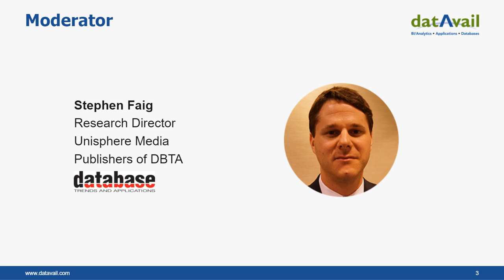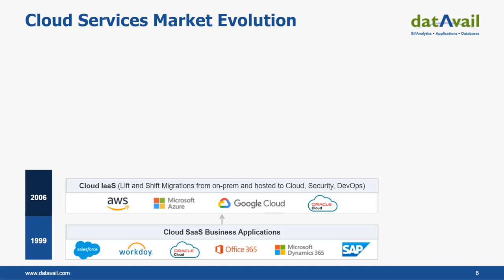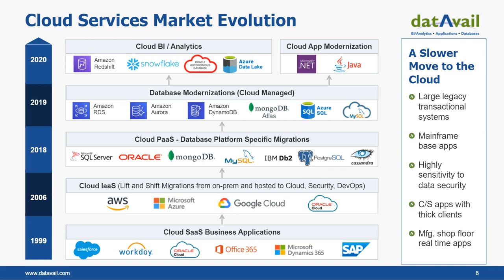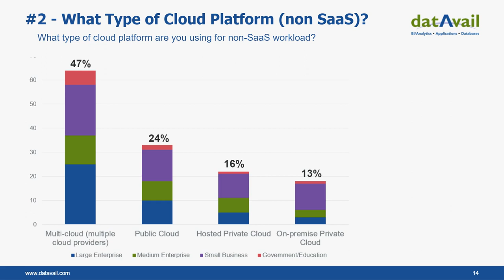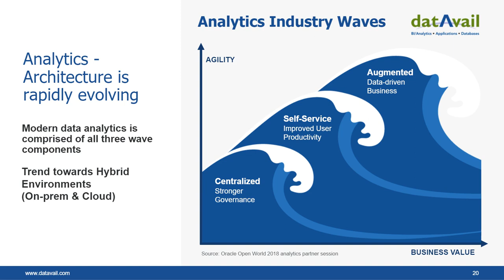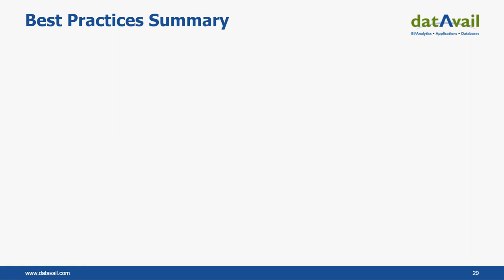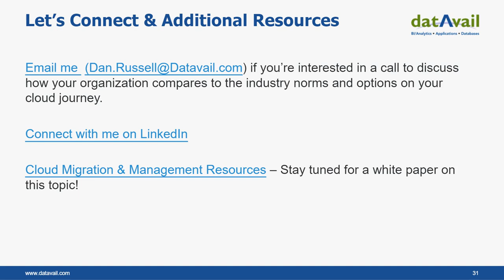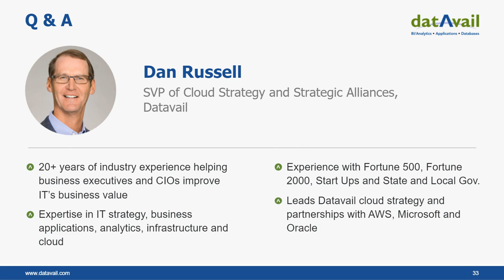The Cloud Adoption Industry Benchmark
Whether you are just starting your journey to the cloud, still weighing the benefits, or already knees-deep in several cloud databases or applications, you’re probably wondering if other organizations are asking the same questions or facing the same challenges that you are. What was the tipping point in the decision to move to the cloud? What has been the strategic value? And what are some common challenges you can expect to face along the way?

In partnership with TechValidate, an independent third-party surveyor, Datavail conducted a cloud adoption industry benchmark survey with hundreds of companies to better understand what the cloud landscape looks like for organizations of all sizes.